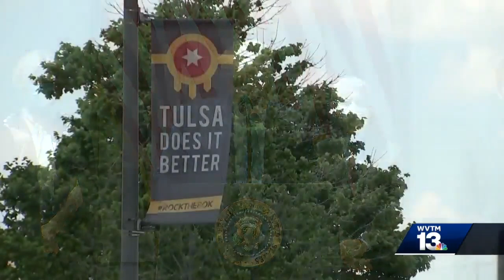Juneteenth events occurring in central Alabama